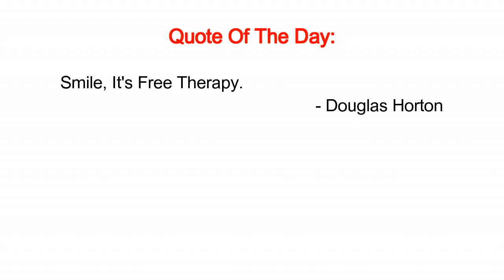LET'S DO IT IN THE BACKSEAT PRANK ON GIRLFRIEND!! (IT'S SNOWING)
I Was trying to tell Britney Let's DO IT in the backseat prank on girlfriend!! While (it's snowing).